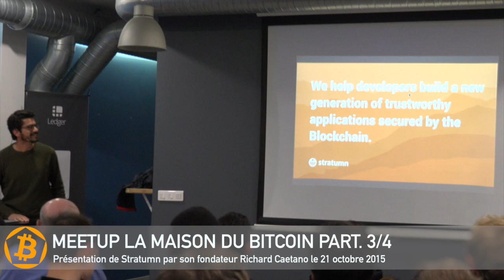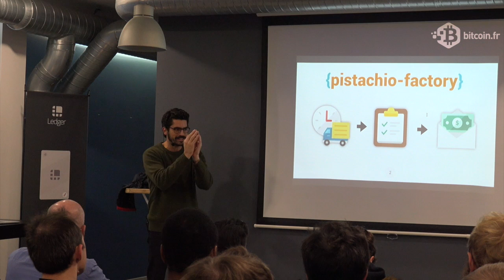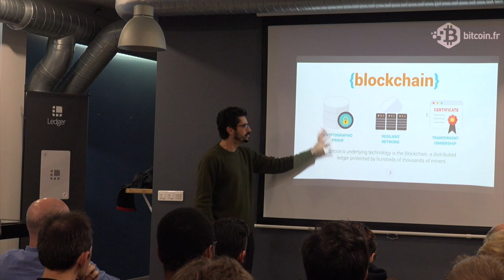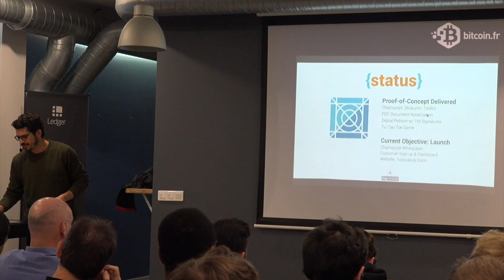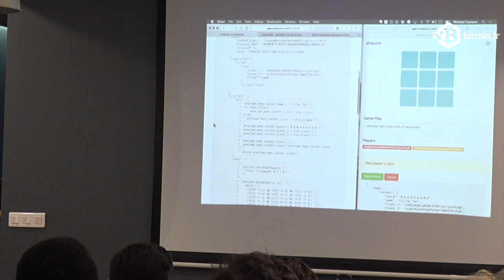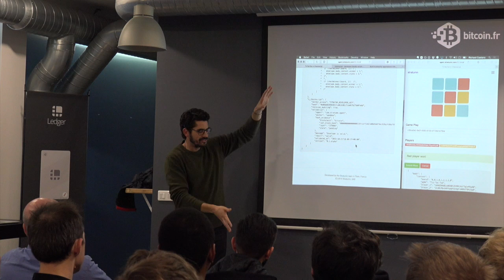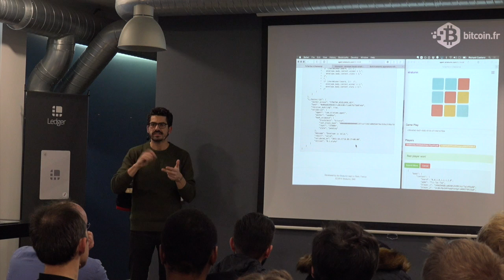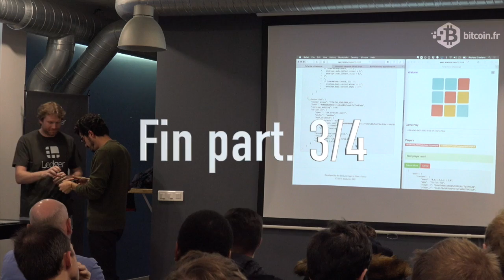Stratumn au Meetup de la Maison du Bitcoin